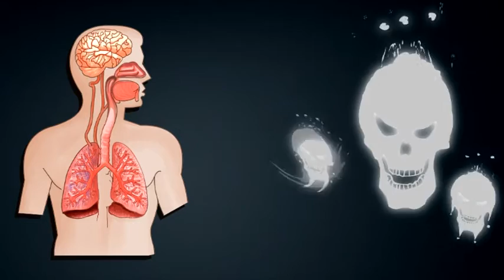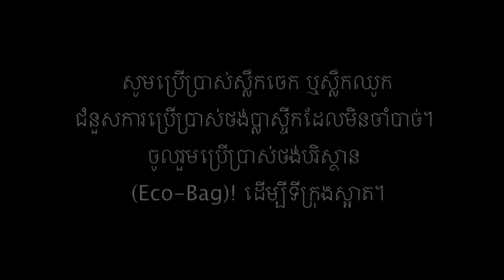kill plastic bag before it kill you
what affect you